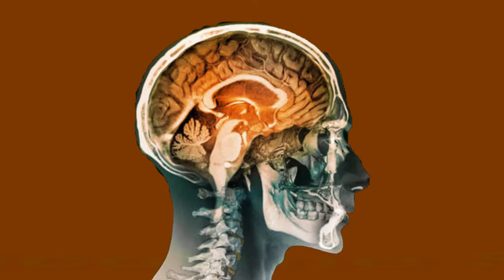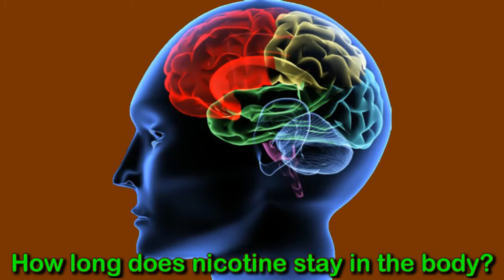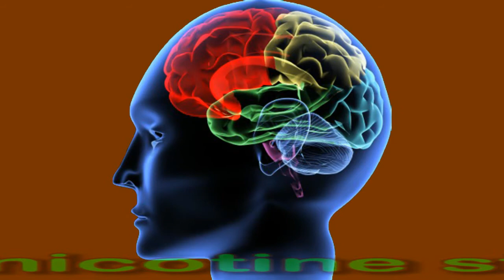How Long Does Nicotine Stay In Your Body?